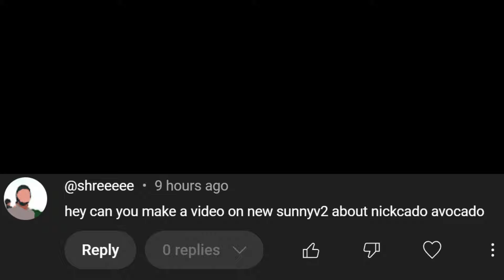Nikocado’s New Video Is Honestly Just Depressing - Short version